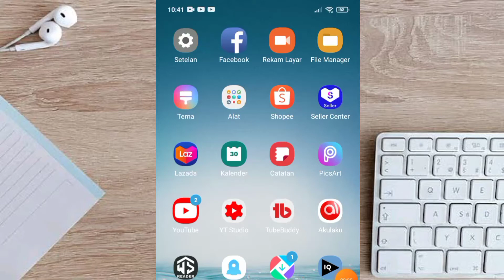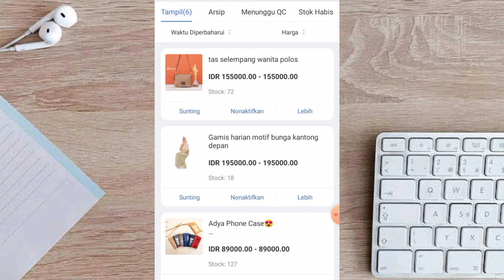CARA EDIT PRODUK DI LAZADA, Tambah deskripsi atau ubah harga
Cara mengedit produk di lazada, menambahkan deskripsi produk dilazada, menambahkan foto video di lazada terbaru 2021

CARA UBAH UKURAN PRODUK DAN BERAT PRODUK DI LAZADA | CARA MERUBAH BERAT BARANG DI LAZADA |

berat produk lazada, cara merubah berat barang di lazada, cara merubah ukuran produk di lazada, ukuran produk lazada di bukalapak, cara ubah dimensi produk di lazada, volume produk lazada,

☘️Record            : redmi 9A
☘️Editing video : inshot
☘️Editing thumbnail : Picsart